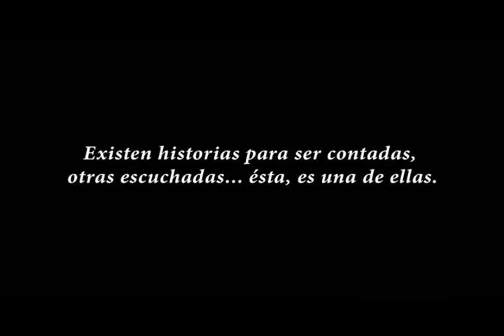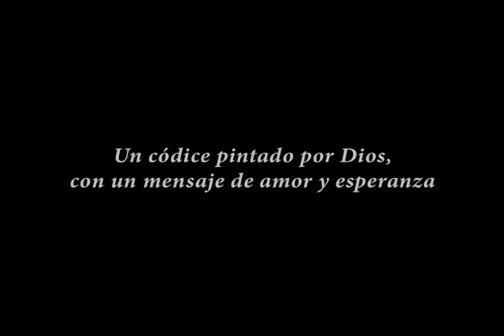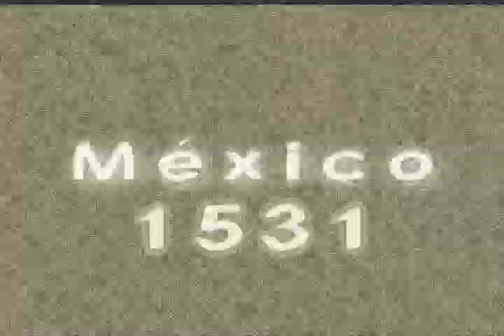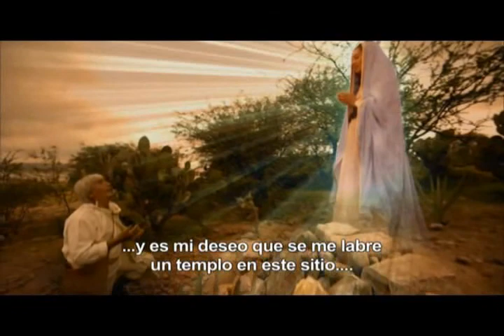La Virgen de Guadalupe - Trailer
Parroquia Santa Mónica
Emaús